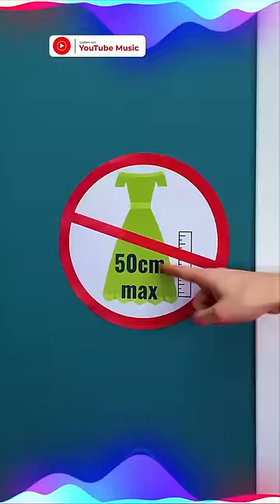Make your Shorts a hit with ”SUE DJ - WHO LET THE CATS OUT”: the top trending sound of the month! 🚀🔥